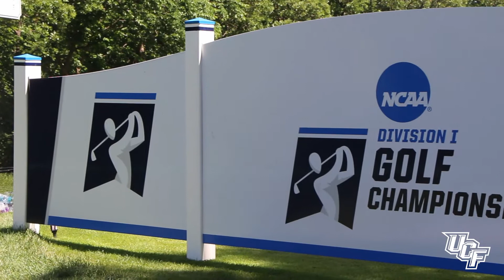Recap: Men's Golf at NCAA National Championships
The season might be over, but checkout what we accomplished this weekend and this season